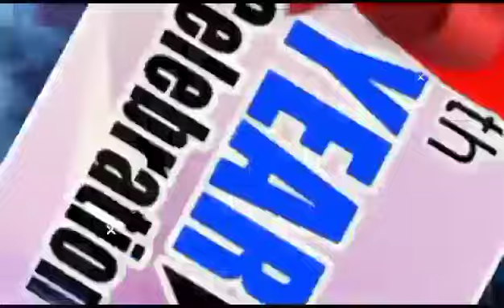GOD'S PARADISE JINGLE, 7TH YEAR ANNIVERSARY. GOD OF 24 ELDERS & 4 LIVING CREATURES. MC APALA.